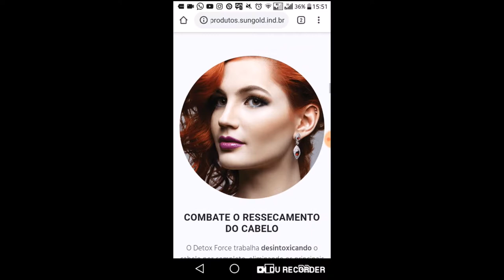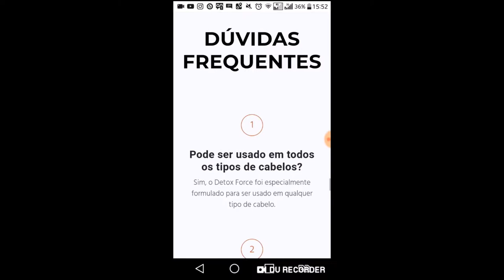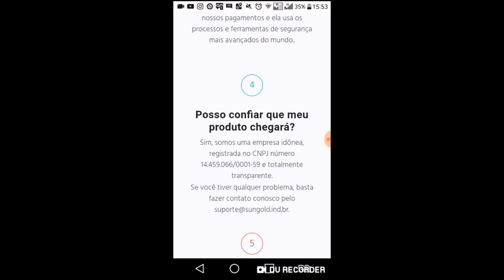Detox Force Funciona -DESINTOXICAR CABELO - ULTRA HIDRATA e FORTALECER todos os tipos de Cabelos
ADEUS cabelo ressecado, quebradiço e desbotado! - Gracyanne Barbosa.